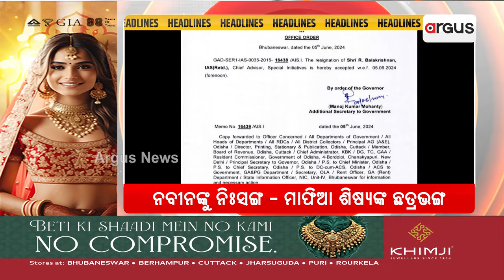Headlines 7 pm | ସ୍ବାସ୍ଥ୍ୟ ସୁରକ୍ଷାର ବଡ଼ ଗ୍ୟାରେଣ୍ଟି | 06 June 2024 | Argus News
+ ସ୍ବାସ୍ଥ୍ୟ ସୁରକ୍ଷାର ବଡ଼ ଗ୍ୟାରେଣ୍ଟି
+ ବିଜେଡିର ପରିବାରବାଦ ରାଜନୀତିରେ ଲୋକ ଲଗାଇଲେ ଅଙ୍କୁଶ
+ ନବୀନଙ୍କୁ ନିସଙ୍ଗ କରି ମାଫିଆ ଶିଷ୍ୟଙ୍କ ଛତ୍ରଭଙ୍ଗ
+ ବିଜେଡିର ପରାଜୟ ପରେ ଏବେ ପାଣ୍ଡିଆନଙ୍କ ଉପରେ ଖଡ଼ଗହସ୍ତ ଦଳୀୟ ନେତା
+ ପୁଣି ଖୋଲିବ ମମିତା ମର୍ଡର ଫାଇଲ୍
+ ଦିଲ୍ଲୀ ଅଭିମୁଖେ ଯାତ୍ରା କଲେ ଓଡ଼ିଶାର ନବ ନିର୍ବାଚିତ ବିଜେପି ସାଂସଦ